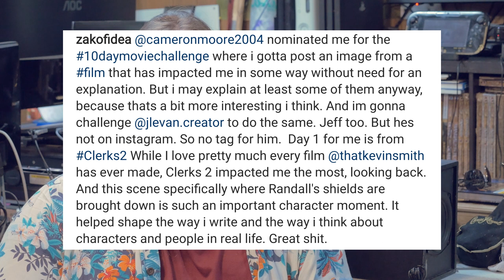10 Day Movie Challenge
Zakofidea challenged Jeff and myself to a 10 day movie challenge, but Jeff doesn't have Instagram and I don't care to fill my feed with random images... so we decided to do the challenge here, for your enjoyment. Here it is, 10 movies that have impacted my life... or the 10daymoviechallenge done in 1 hour...ish.

We're throwing out a challenge to anyone who will share the video, as well as specifically Ryan Connolly from Film Riot, Cody Wanner, Casey Niestat, Peter McKinnon, and the entire Nosmallcreator Facebook Group!